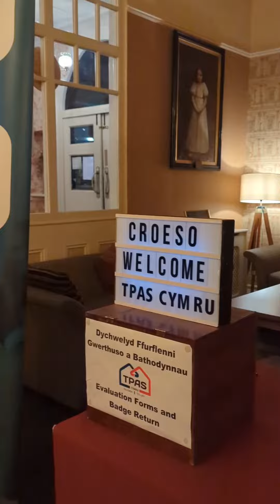TPAS Cymru Annual Conference 2023